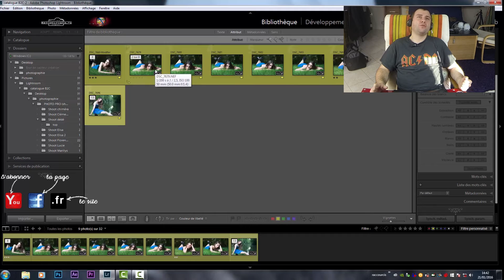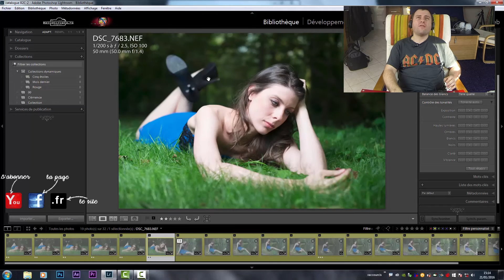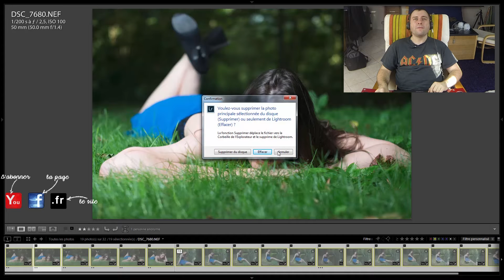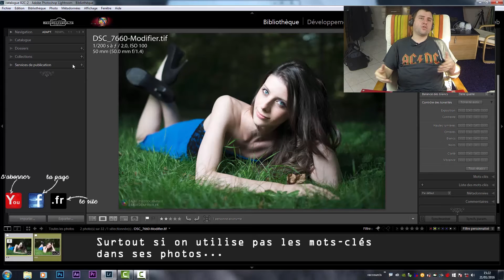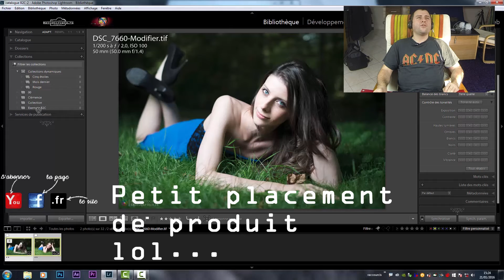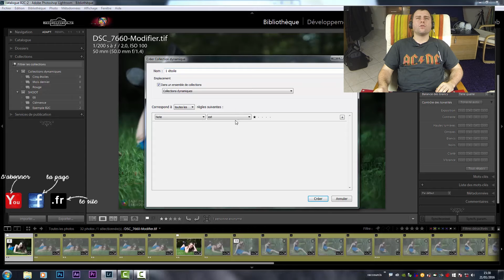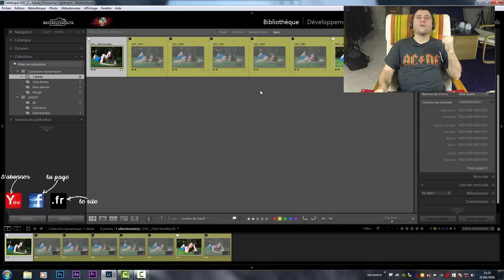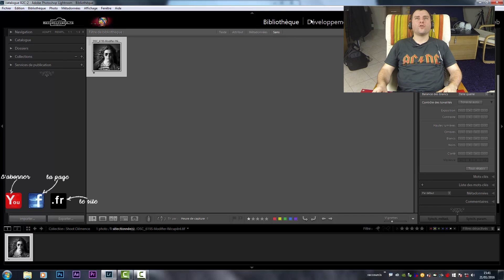Episode 20.2 - Présentation du module bibliothèque (LR3) Part 2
La deuxième partie de la présentation du module bibliothèque de lightroom et une introduction aux méthodes de tri.